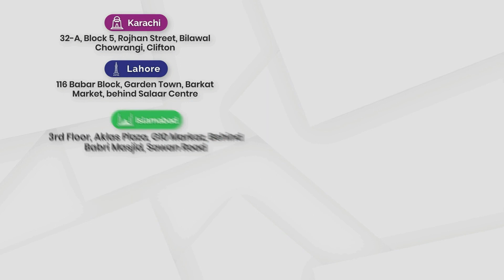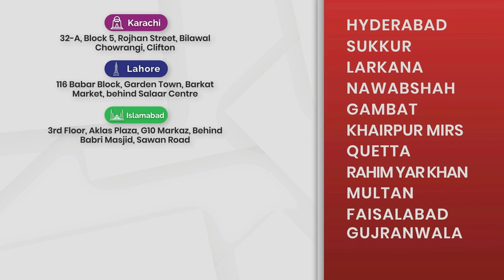ICSI Success Story | 13 Years of Infertility Successfully Treated | Australian Concept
ICSI Positive Patient  After 13 Years of Sub-fertility at Dr.Sajjad's Australian Concept Infertility Medical Center Faisalabad.

The patient was Conceived after ICSI treatment at Dr.Sajjad's Australian Concept Faisalabad.

Addresses:
Australian Concept Karachi Head Office
32-A, Block-5, Rojhan Street, Kehkashan, Clifton, Behind BBQ Tonight, Near Bilawal Chowrangi, Karachi, Pakistan 74400

Australian Concept Lahore Branch
116-A, Babar Block, Garden Town, Near Salaar Center, Lahore, Punjab, Pakistan

Australian Concept Islamabad Branch
3rd Floor, Aklas Plaza, G 10 Main Markaz, Behind Babri Masjid, Sawan Road, Islamabad, Punjab, Pakistan

The Australian Concept is at the forefront of fertility technology, consistently recording high success rates, a substantial percentage of our cases have had positive results with more than 11,000 pregnancies. Our programs address both male and female infertility problems with thoroughness.

Our professionalism is reflected in the results we produce. Being awarded “Best Infertility Center of Pakistan” by the Consumer Association of Pakistan, we constantly strive to maintain such levels of proficiency and skills making no compromises.

IVF  Faisalabad, IVF in  Faisalabad, IVF Success in Faisalabad,
ivf in  Faisalabad
ivf Faisalabad
icsi Faisalabad
icsi in Faisalabad

Australian Concept Infertility Medical Centre Lahore branch was established in the year 2009 after the success of our Karachi Clinic. A large number of our patients traveled to Karachi from Punjab, KPK, and Afghanistan areas. In fact, there were a large number of patients from Lahore traveling to Karachi for IVF treatment and we were compelled to open up in Lahore. Of course, Lahore is the second-largest city in Pakistan and is connected with all the major cities through the road network. Australian Concept’s Lahore Clinic has been designed with all our experience from Karachi and following international guidelines.

Lahore is not only the 2nd largest city of Pakistan with over 12 million population but it is connected to a large number of smaller cities of Punjab Province. Currently, more than 40% of our patients, in fact, travel from various parts of Punjab to receive IVF treatment at our Lahore Clinic.

Australian Concept has been offering State of the ART Infertility Treatment since 1998, including

ICSI

IVF

PGD

IUI

LAPAROSCOPY

FET

GENDER SELECTION

GENDER BALANCING

FAMILY BALANCING

TEST TUBE

AZOOSPERMIA

Australian Concept Infertility Medical Center – Best Infertility / Subfertility Treatment via IVF / ICSI / FET/ Test tube